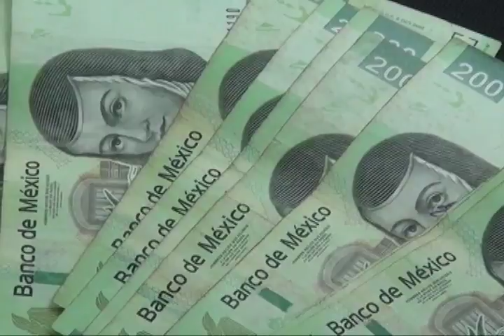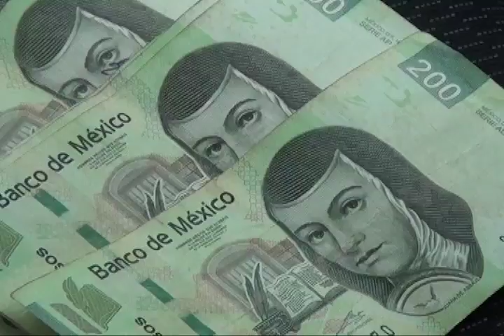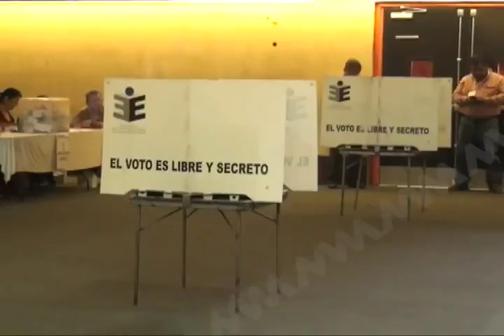Demandan MUDS auditoría a las cuentas del ex sindicato de burócratas